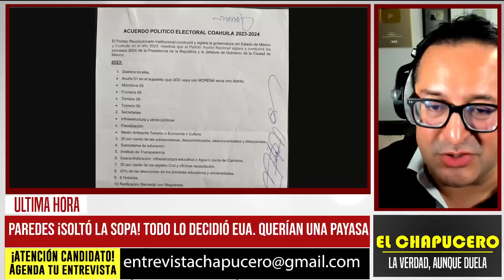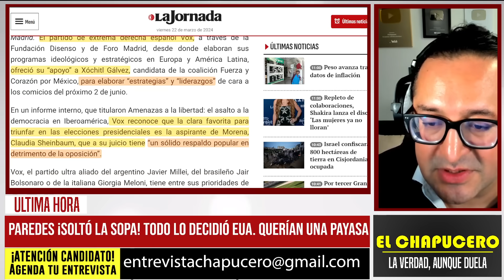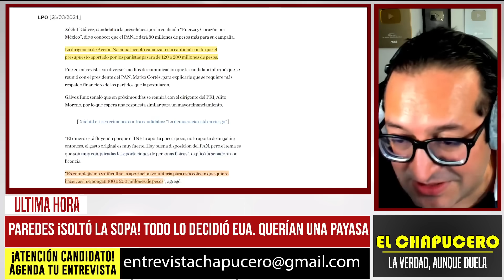PAREDES ¡SOLTÓ LA SOPA! ESPAÑOLES METERÁN 200 MDP A XÓCHITL. INE CANCELARÍA REGISTRO